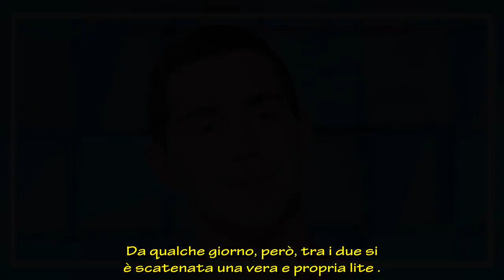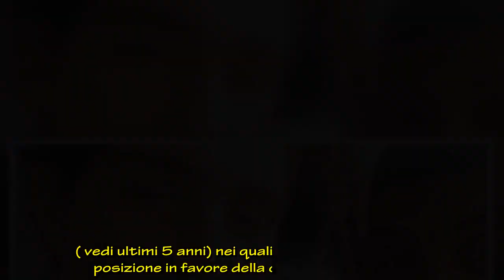Lite tra Tommaso Zorzi e Francesco Oppini interviene anche Alba Parietti